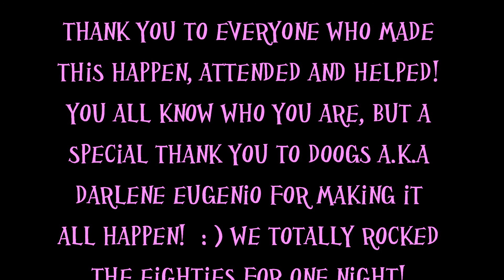Surprise B-day Party for Pita, Louie and Veronica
Surprise B-day Party for Pita, Louie and Veronica...80's Theme - Saturday October 13, 2012